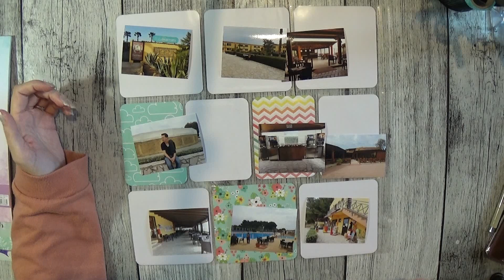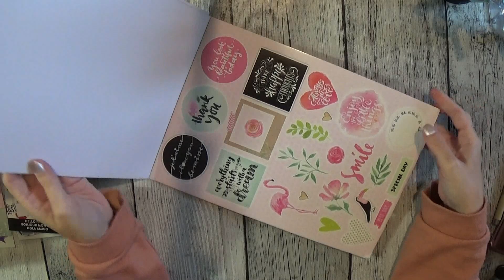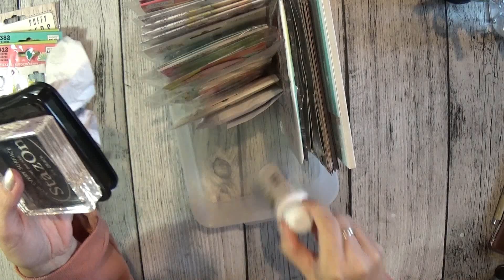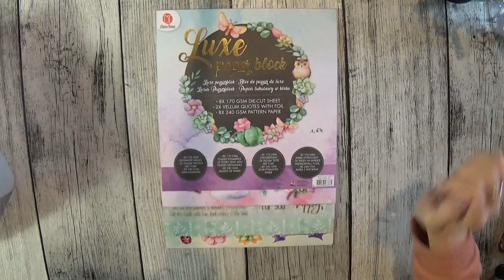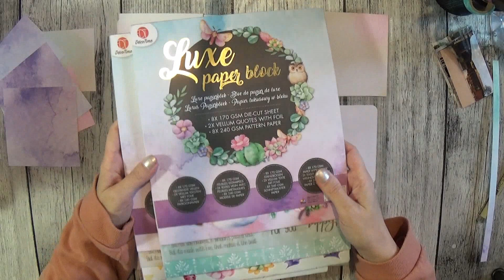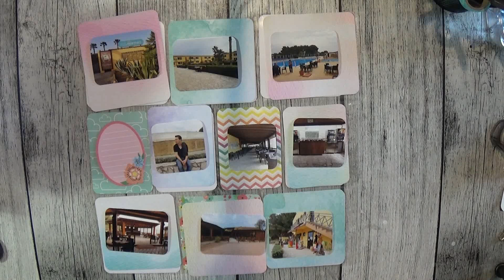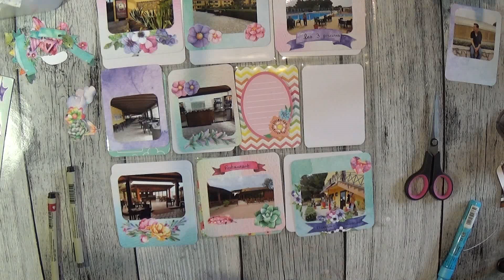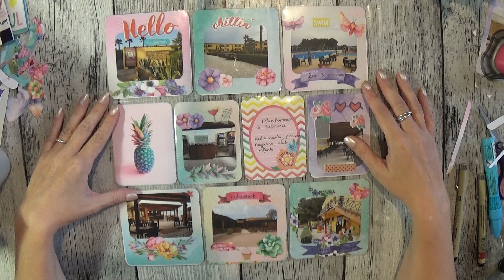Comment je m'organise pour le Project Life sur mon voyage en Sicile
(clique sur "PLUS" pour voir la suite)

Dans cette vidéo, je vous montre comment je m'organise pour faire mon album de vacances en Project Life et le matériel que j'utilise. En 2e partie je fais une page avec vous ! Vous pouvez aller sur ma playlist "Project life" pour y voir d'autres pages et mes achats !

N'oubliez pas mon lien de parrainge chez CRAFTELIER pour un bon de réduction. En plus ils soldent en ce moment à des prix encore plus bas !!!

On a dépassé les 800 abonnés alors un grand merci à vous ! Un concours est en cours. Il suffit juste de laisser un commentaire :

-50 % jusqu’à liquidation des stocks